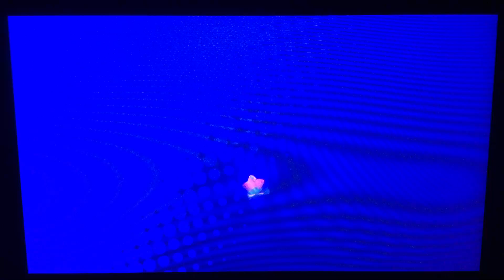Kirby Star Allies (trying for 100) part 10